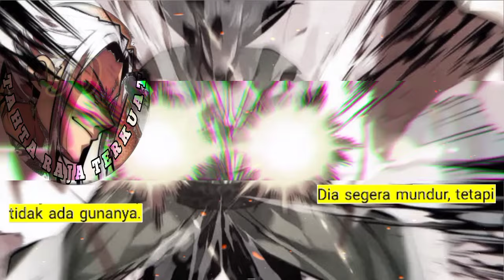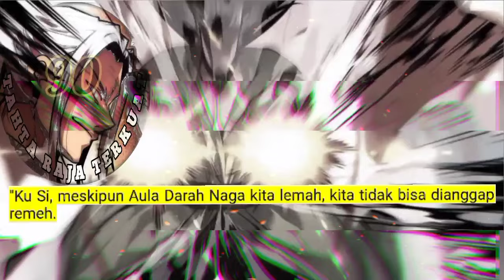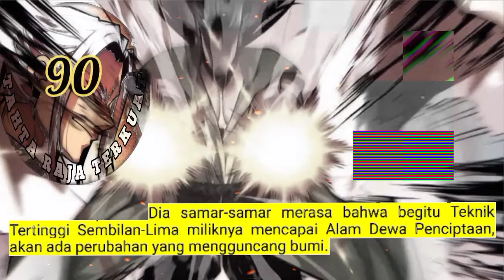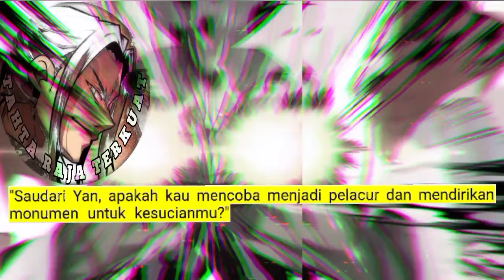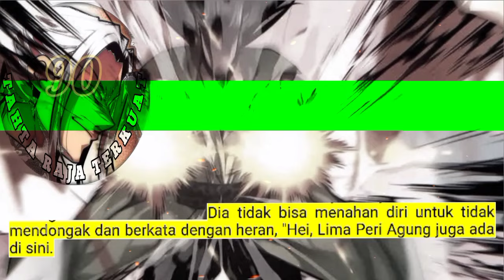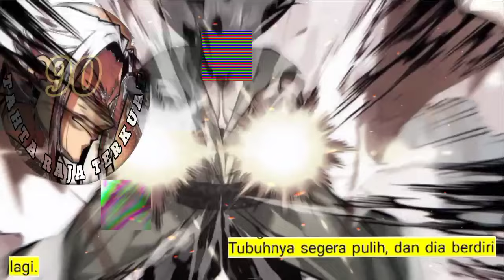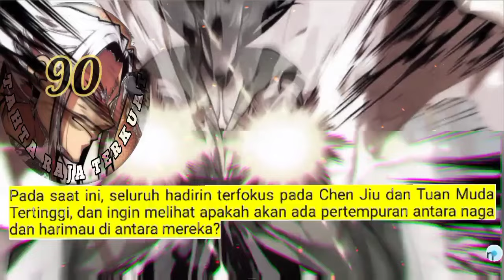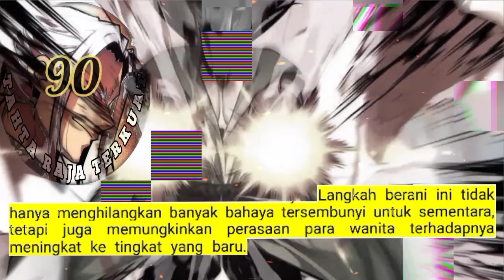Tahta Raja Terkuat season 90